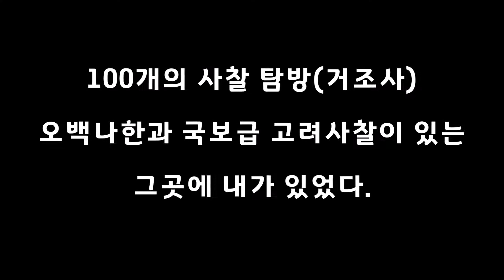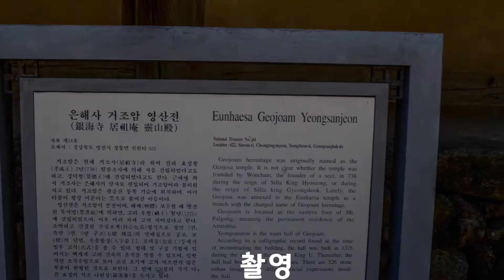100개의 사찰탐방(거조사)-동영상[시선]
영천 거조사

거조사(居祖寺)라고도 한다. 738년(효성왕 2)에 승려 원참(元旵)이 창건하였다. 1962년 12월 20일 국보 제14호로 지정된 은해사 거조암 영산전(靈山殿)이 있다.